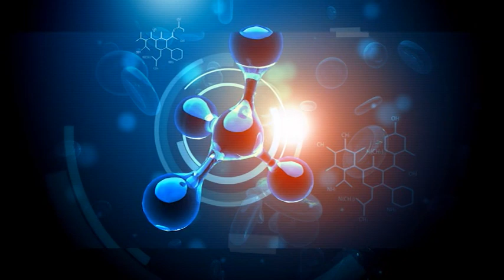TV ORDINACIJA – 20.11.2019. – dr Milijana Spasić- Lazarević, pulmolog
Gost: dr Milijana Spasić- Lazarević, pulmolog

Voditelj i urednik: Dijana Milinčić

novembar 2019. godine